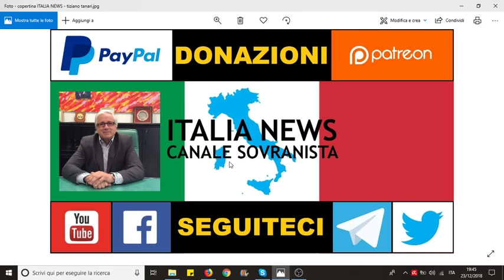I deliri di Monti e Soros - Apatia e alienazione del popolo | Tiziano Tanari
CONTRO LA CENSURA, SEGUITECI SU TELEGRAM

Ultimo video dell'anno, dove analizziamo le dichiarazioni di Monti e Soros, il primo afferma che l'attuale governo Salvini-Di Maio è succube verso l'UE, il secondo ha una definizione tutta sua sulla moralità. L'ospite di oggi è Tiziano Tanari, dirà la sua sul governo e farà un discorso anche a proposito sull'apatia e sull'alienazione del popolo

FONTI

⚫ I SOCIAL DI ITALIA NEWS